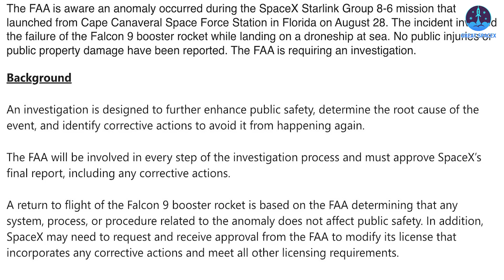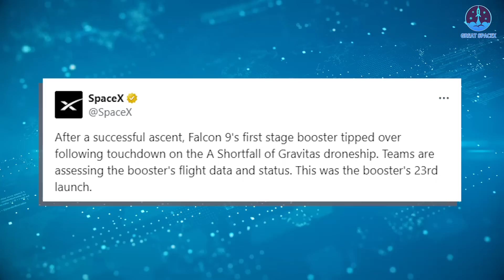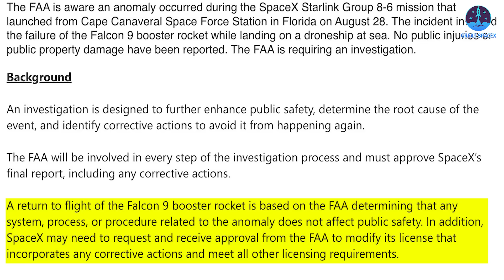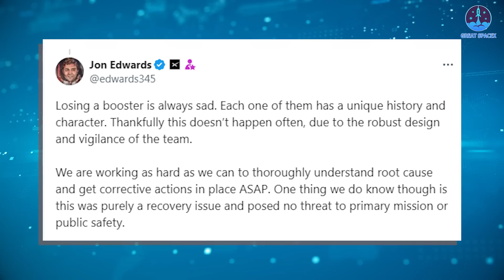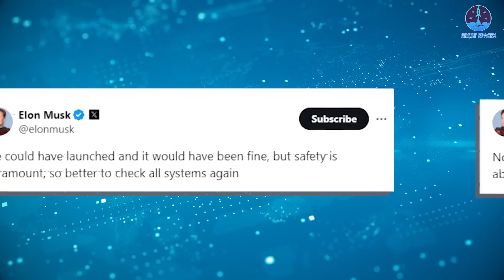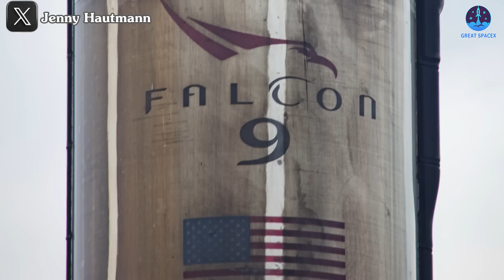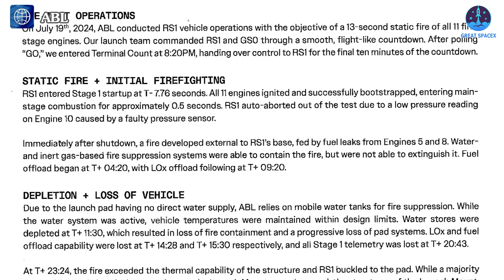Rip B1062! SpaceX revealed What Exactly Happened with Falcon 9 Landing Fail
00:00: Intro
00:43: Falcon 9’s incident, FAA, and other reactions
09:01: ABL Space rocket’s testing failure
A sad day indeed!
For the first time in over three years, SpaceX missed a booster landing, interrupting its streak as it was on the verge of setting a new record. This unexpected event prompted the FAA to request an investigation, sparking various reactions across the aerospace community.
What exactly happened, and what’s next?
SpaceX wasn’t the only one facing challenges. Another U.S. company also encountered a setback during a rocket test, underscoring the inherent difficulties in developing rockets.
There’s a lot to cover today, so let’s dive into these topics in this episode of Great SpaceX.
Recently, at 3:48 a.m. on August 28, SpaceX launched a Falcon 9 from SLC-40 in Florida, carrying 21 Starlink satellites into orbit. This mission was poised to set several significant milestones: the 367th launch to date, the 82nd Falcon 9 mission this year, the 342nd landing to date, and notably, the 23rd landing of the Falcon 9 booster, B1062—a record-breaking reuse that would have further solidified SpaceX’s dominance in the field of reusable rockets.
However, an unexpected incident occurred that halted these achievements.
After stage separation, the booster returned to land on the droneship A Shortfall of Gravitas. Everything appeared routine until the booster approached the droneship. Upon watching the landing video, it was clear that something was amiss—the landing speed seemed unusually fast. As the booster neared the droneship, its landing legs deployed as expected, but the engines continued to burn, suggesting a potential issue with deceleration. The booster then tilted toward one leg, the flames intensified, and the booster tipped over, likely resulting in its destruction.